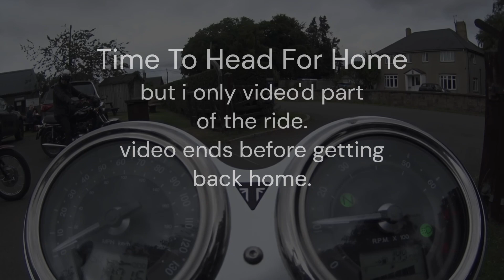triumph bonneville t120 1200 ride out #25.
a short ride & video of ride to morwick farm ice cream parlour in northumberland with mates for nice ice haha,  august 2022.